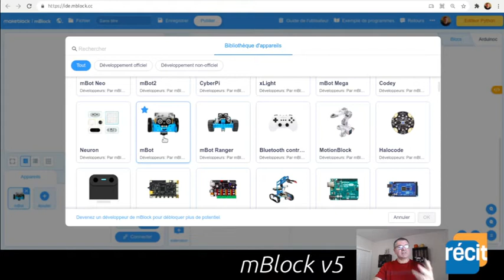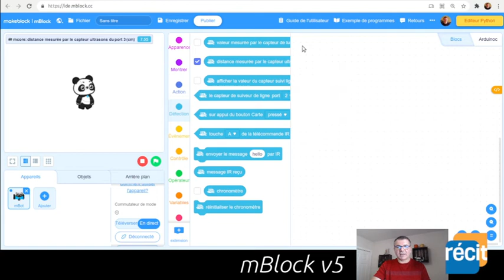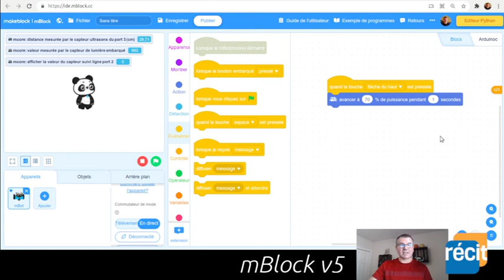mBlockv5 mBot - tester le robot